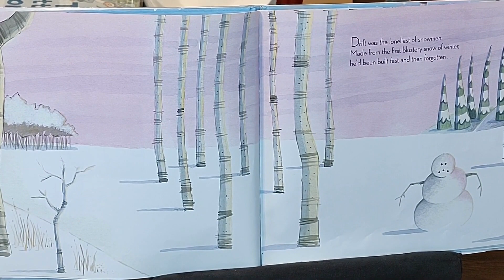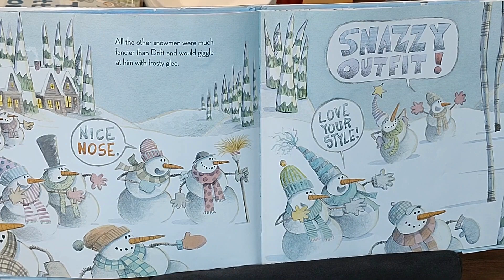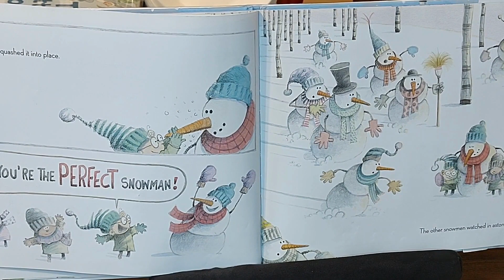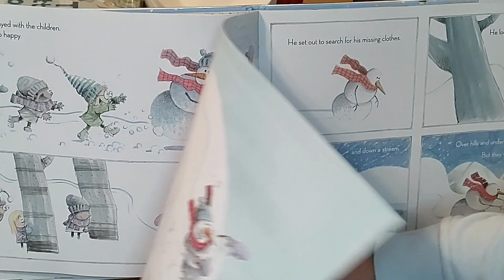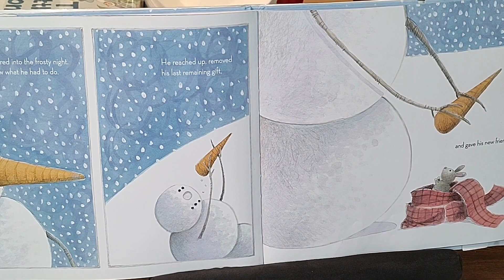READ ALOUD Children's Book - The Most Perfect Snowman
Mr. Snowman didn't have a nose or other things that the other snowmen had until some children came along and fixed him up.